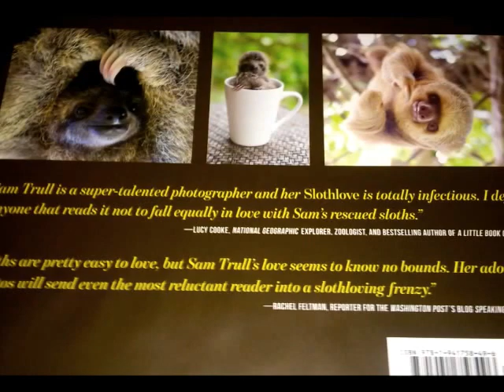1ST ANNUAL SAN FRANCISCO SLOTH FESTIVAL CROWD FUNDING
Intro video for The 1ST ANNUAL SAN FRANCISCO SLOTH FESTIVAL CROWD FUNDING CAMPAIGN TO DONATE PLEASE GO HERE To support please go